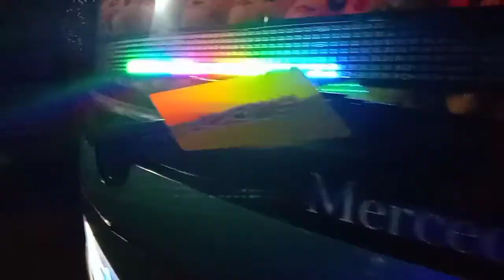triport Jakarta Pemalang bagian 2 pinis jam 4 subuh